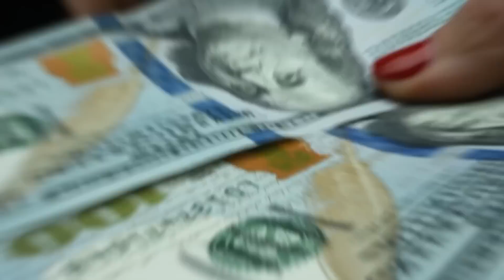Waitress Serves old Retiree Man For Years, One Day He Left Her His Keys And A Note Saying...